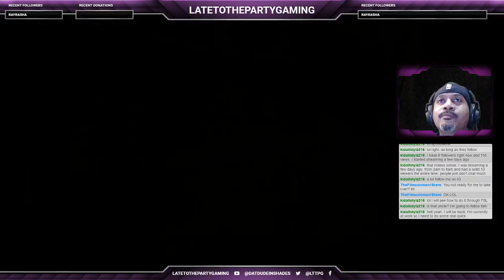Pops Playing Battlefield 1 (Part 1)